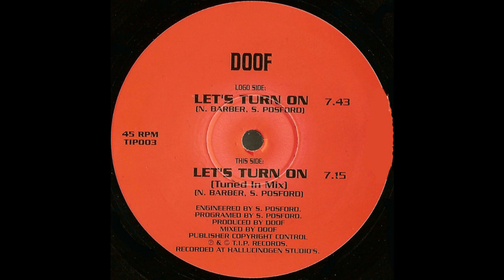Doof ‎- Let's Turn On (Tuned In Mix)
Artist: Doof ‎
Album: Let's Turn On
Track: Let's Turn On (Tuned In Mix)
Label: TIP Records
Year: 1994